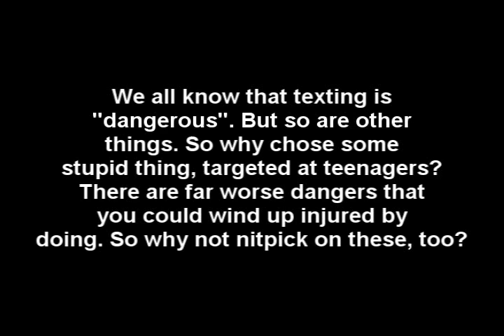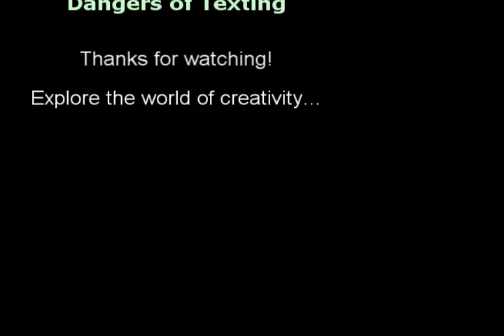The Dangers of Texting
Yeah stupid news chooses to pick on us texters!
"Diary of Jane"
Breaking Benjamin
"Figures A and B (that Means You and Me)
Hellogoodbye
"Whispers in the Dark"
Skillet
"Guilty Pleasure"
Cobra Starship